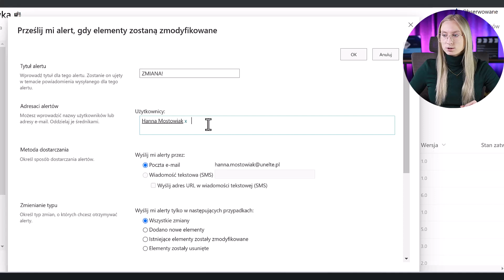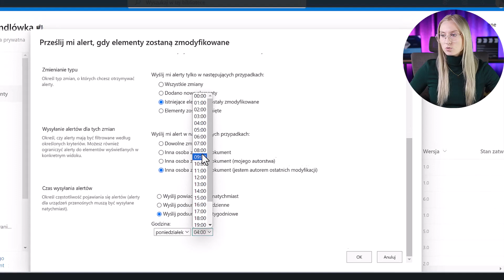Ustaw powiadomienia w SharePoint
Możesz ustawić sobie powiadomienie na wybrane czynności w Twojej witrynie SharePoint.

Nie jest to żadna nowość, bo alerty istnieją w SharePoint odkąd pamiętam, ale niewiele osób o tym wie 😉

Mam nadzieję, że Wam się przyda 😁

Zacznij swoją edukację z naszymi bezpłatnymi materiałami!